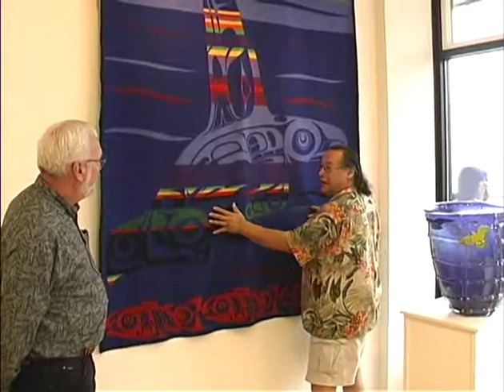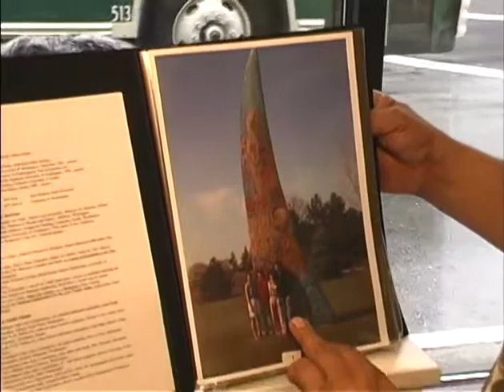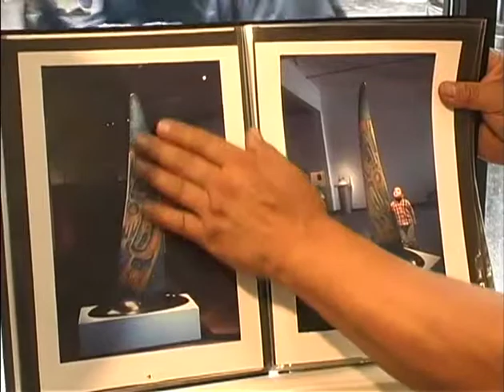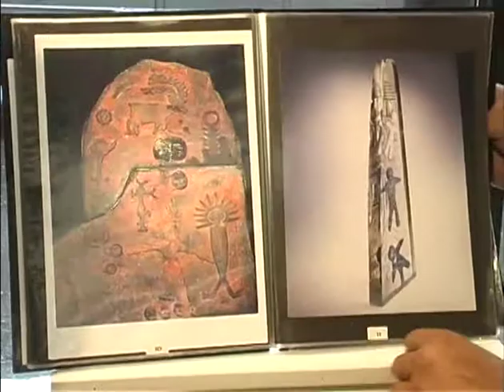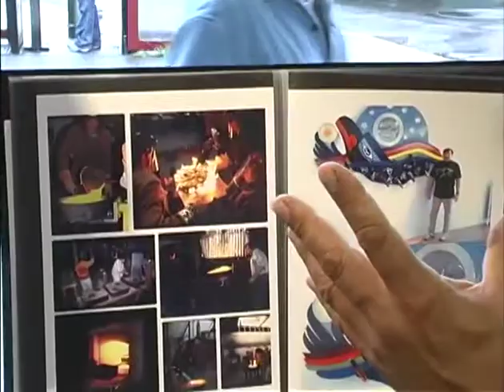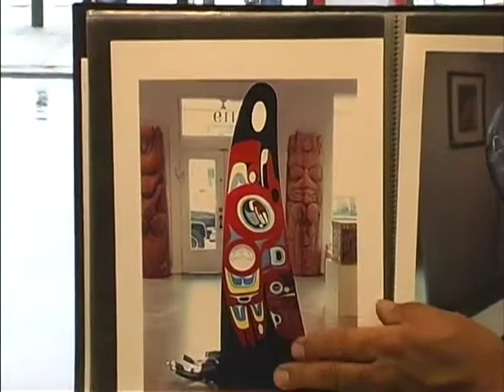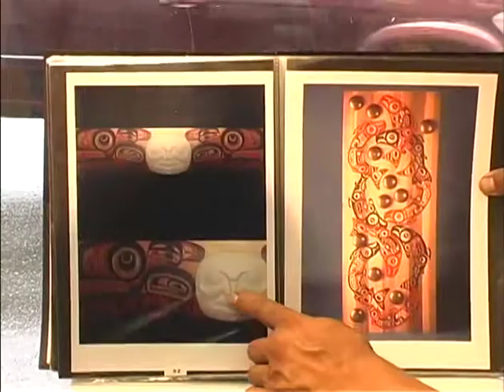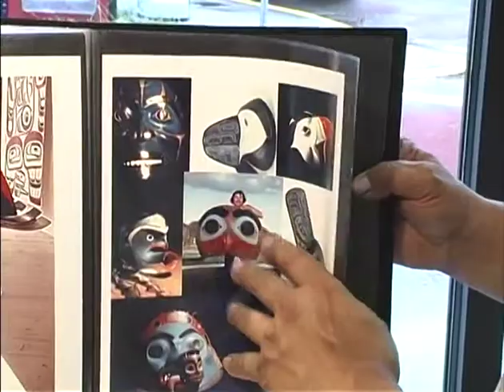Master Arts Series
Glass with artist Marvin Oliver and hosted by Barry Skurkis.

This program was made possible by the generous support of:
Rotary Club of Naperville Sunrise
Naperville Community Television - NCTV 17
North Central College
2004